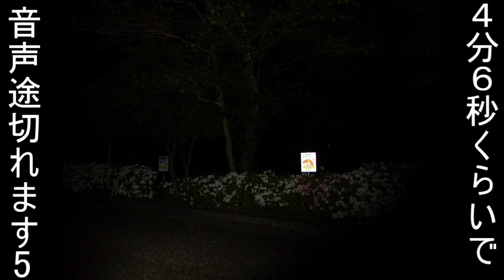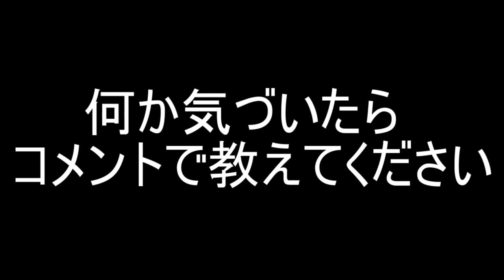【心霊写真】六角堂で撮った写真一覧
会話が途中で切れてますが、あまりにも心霊写真の会話として
ふさわしくないため、やむなくカット。
ただ、面白い会話ではあったので、後日ｕｐします